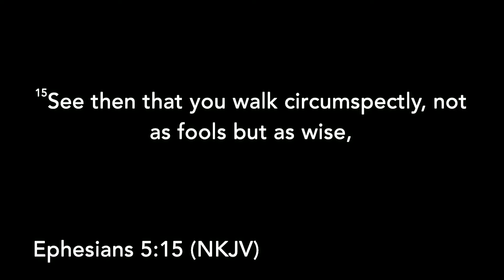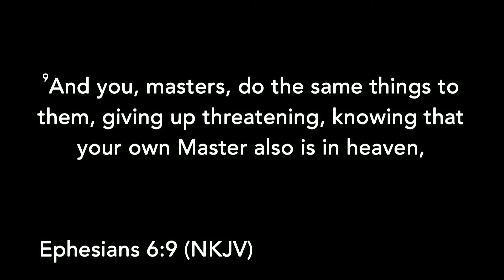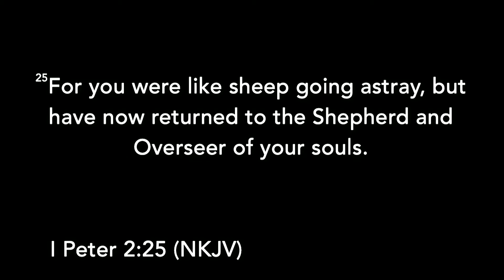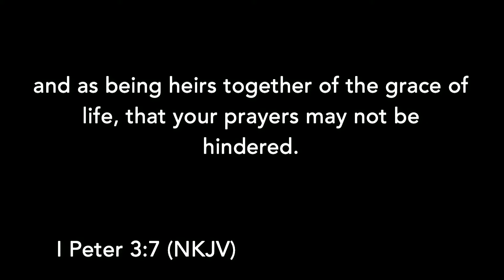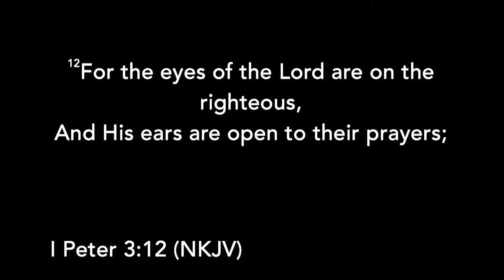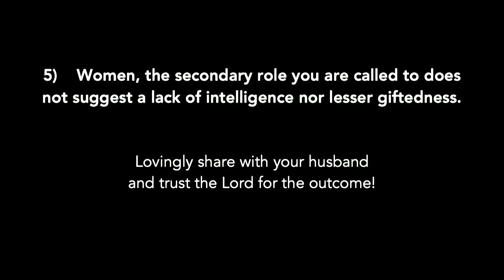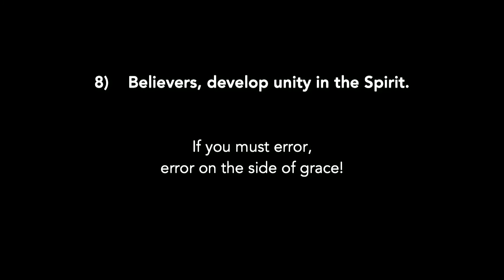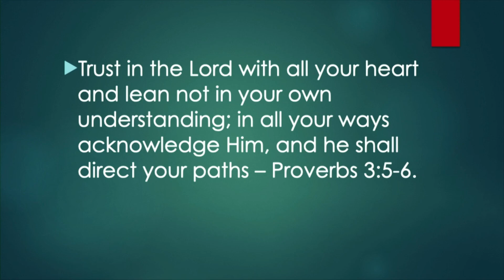1 Peter 2 (Part 2) & 1 Peter 3 (Part 1) (1 Peter 2:18- 3:12)- Pastor Paul Van Noy- (04/05/20)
We at Candlelight are here to help.